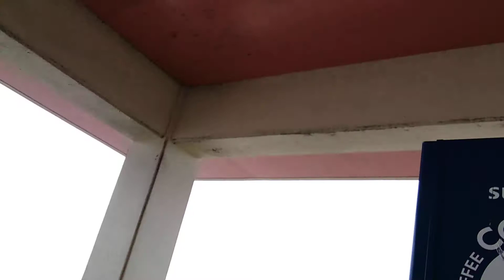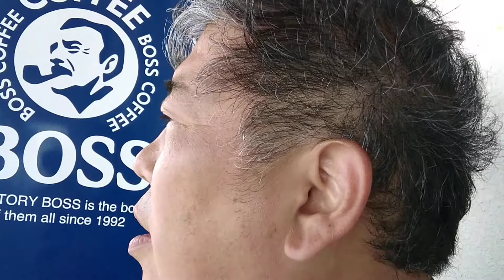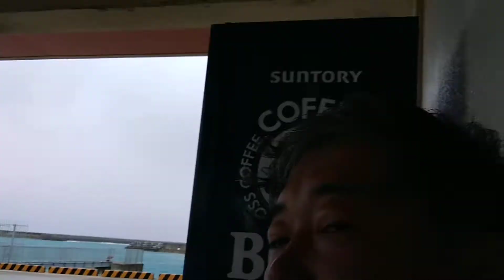よちつまのひとり多良間旅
特措法改正？罰則？菅総理？会見？
新型コロナワクチンの接種が始まる？
英国などで「変異種」を確認？
そんな中、僕はといえば…旅